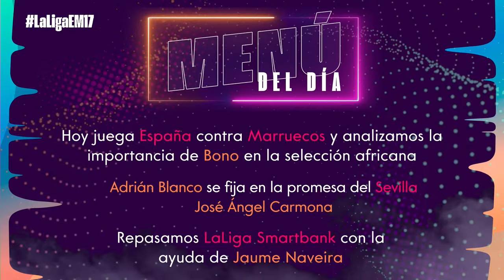LaLiga es Mundial #17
Otro día de fútbol con LaLigaesMundial de la mano de Alberto Edjogo y Danae Boronat!

Traemos la máxima actualidad del mundial con nuestra conexión directa desde Qatar. Entrevistas y contenido exclusivo de La Liga con los jugadores destacados de la jornada, clubes, leyendas, sorteos…

Hoy una vez más, gracias a la gente de PUMA, sorteamos 4 balones oficiales de la mejor liga del mundo, para los seguidores más futboleros.

¿No has tenido suerte? ¡Participa en nuestro Calendario Mundial para ganar otros premios exclusivos!

¿Qué quieres más? y entra en el sorteo de una TV para vivir la final del Mundial como si estuvieras en Qatar!